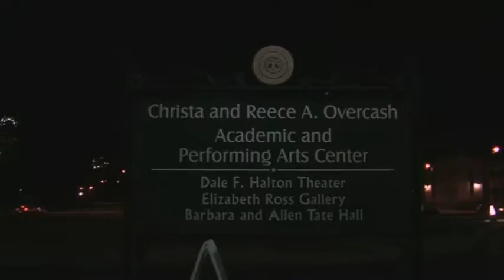The Charlotte Civic Orchestra Christmas Spectacular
The Charlotte Civic Orchestra performed holiday tunes at CPCC in uptown Charlotte.